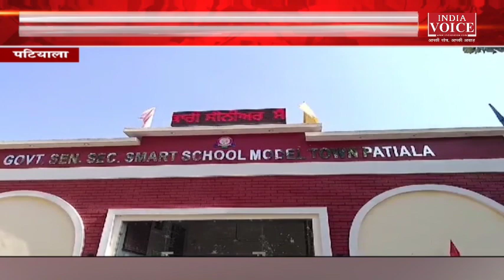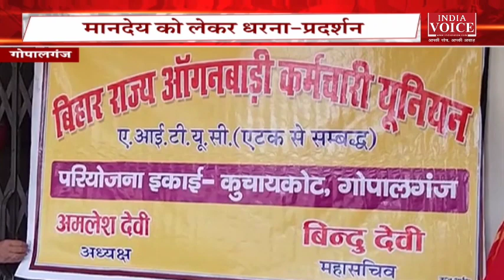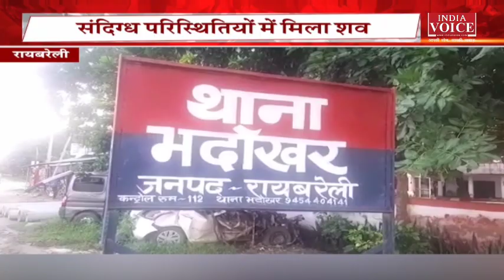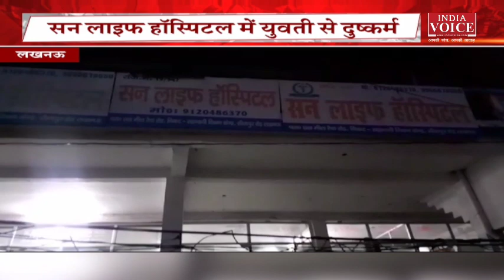Bulletin News | देखिए शाम 4 बजे तक की सभी बड़ी खबरें IndiaVoice पर Sweety Dixit के साथ।